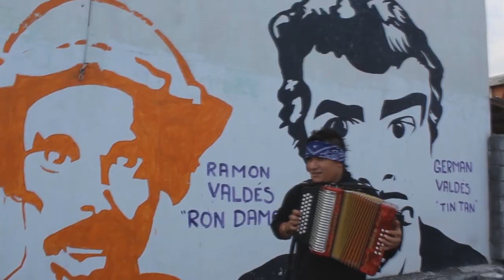Video : Cumbia Jeje │ Christian Meza